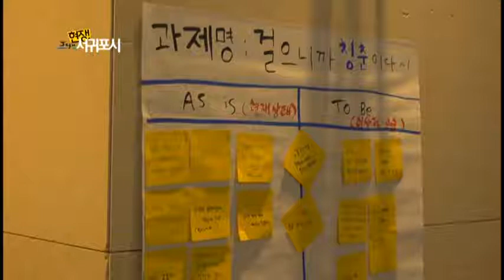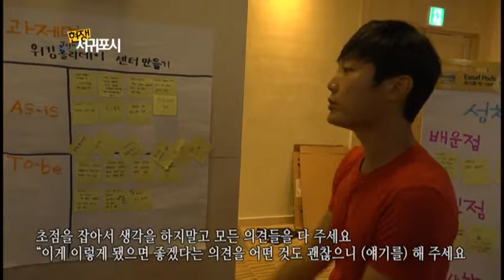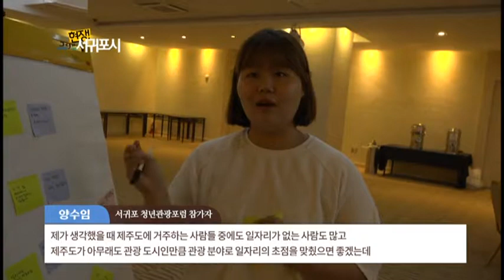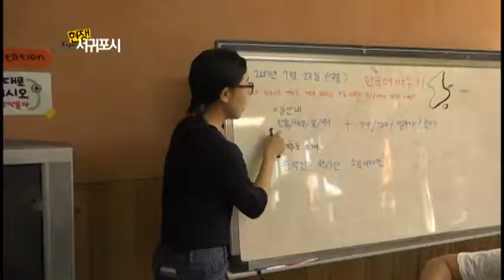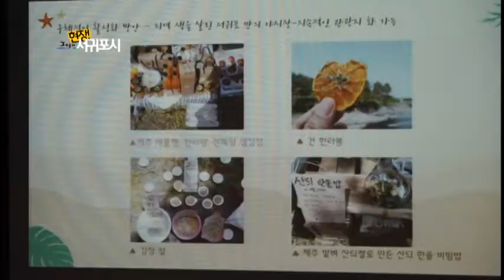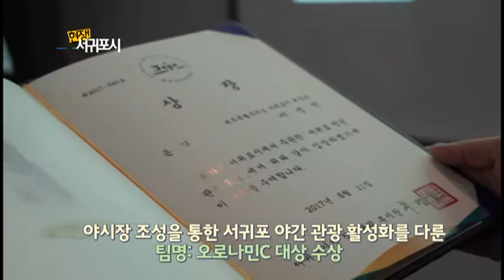톡톡 튀는 아이디어 발굴 '서귀포 청년 관광포럼'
현장! 서귀포시-43회

특별한 관광시책 발굴을 위해 나선 젊은 청년들..
그 들의 톡톡 튀는 아이디어를 만나볼 수 있는 서귀포 청년 관광포럼 현장으로 다 함께 GoGo~!!!